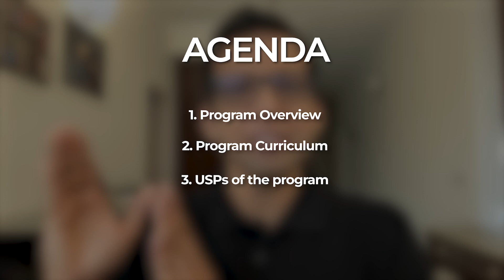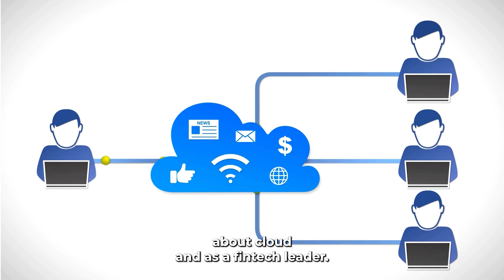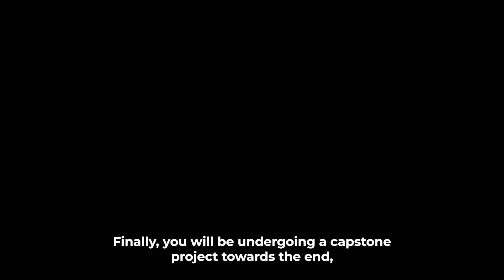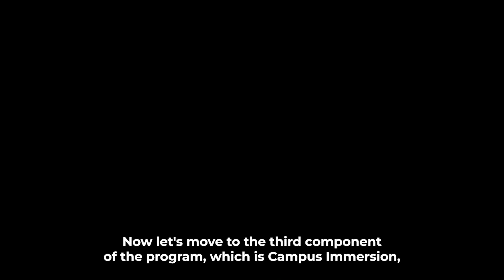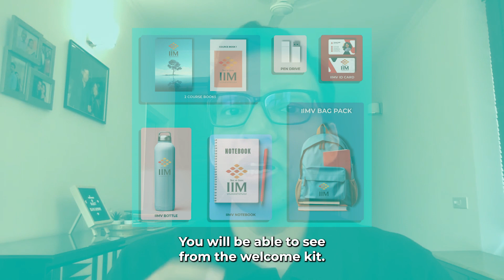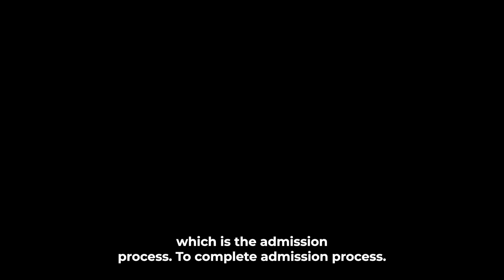IIM Visakhapatnam FinTech, Blockchain & Risk Management Program | Boost Your Career Today!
Join Manvender Singh, CEO - Accredian, as he provides an in-depth overview of IIM Visakhapatnam Post GraduateCertificate in FinTech, Blockchain & Risk Management. Gain valuable insights into the features and unique opportunities offered by this program specifically designed for senior executives.

The IIM Visakhapatnam PostGraduateCertificate in FinTech, Blockchain & Risk Management equips experienced professionals with essential Product leadership skills and strategic insights. Led by top industry experts, this program offers:

• Hands-on learning
• Industry projects
• Networking opportunities

🌐 Designed to foster innovation and drive sustainable growth, it prepares  Executives to excel in dynamic business environments and emerge as transformative product leaders.

🎓 Don't miss your chance to unlock new possibilities and position yourself for success.
Enrol now and join a community of leaders shaping the future of business!